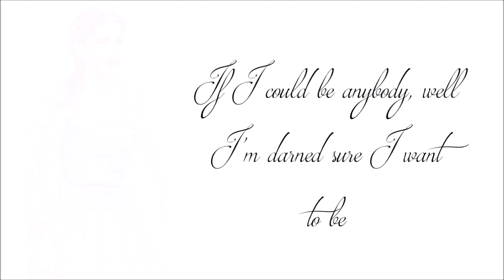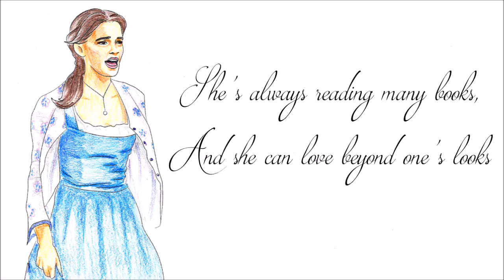If I could be - A song about wishful thinking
I wrote the lyrics to this song after watching the trailer for Beauty and the Beast. I'm sure quite a lot of people will understand the surge of ... do I call it wistfulness? Longing? Envy? That desire to be more than who you are at the moment.
Anyway here's a lighthearted ditty about wanting to be that gorgeous leading lady. Hope you enjoy it